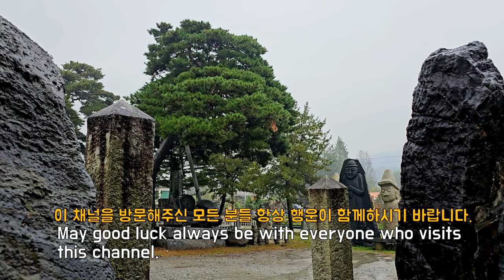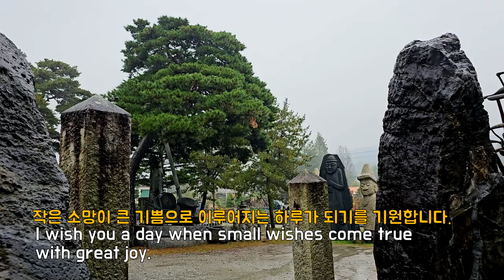마음을 편안하게 해주는 부드러운 빗소리와 함께, Relaxing Sound of Rain Brings Comforts and Make You Sleep Easily, 조용한빗소리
이 빗소리는 밤에 수면이 용이하도록 아주 조용하게 들립니다.
This sound of rain is so gentle, making it easy to fall asleep at night.

* 소리의 크기를 적당히 조정하십시오
  Adjust the volume of the sound appropriately.